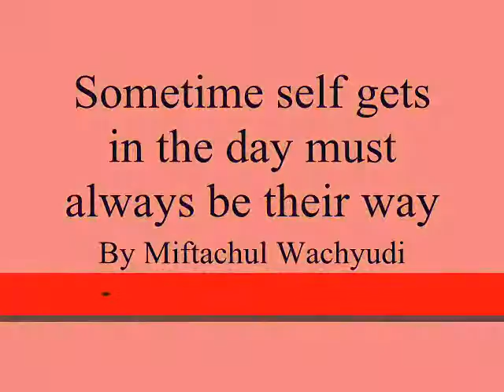Sometime self gets in the day must always be their way ,